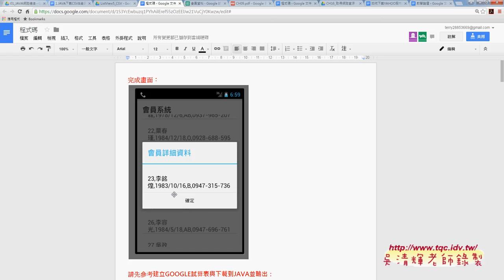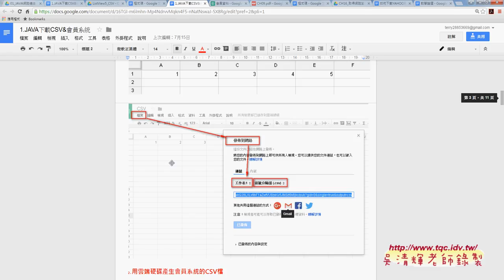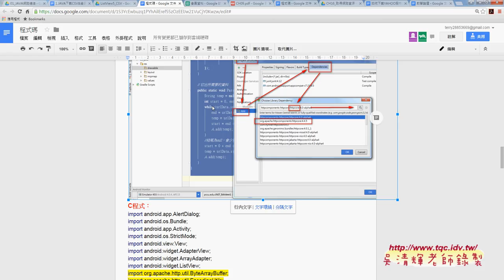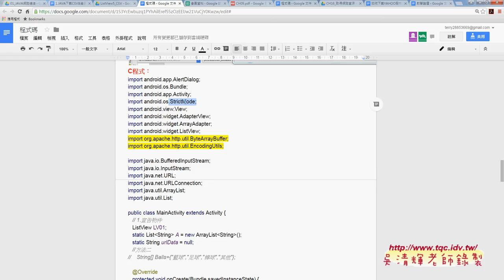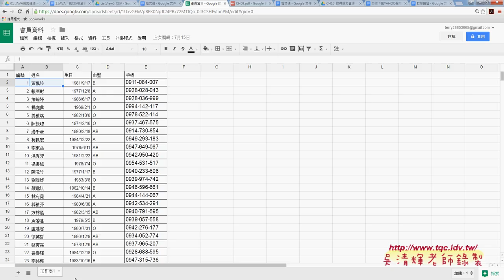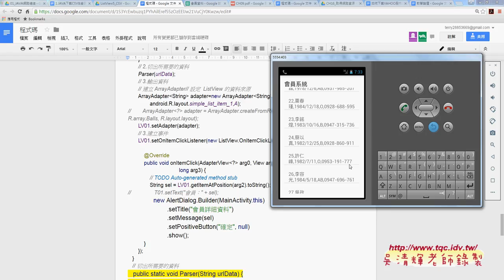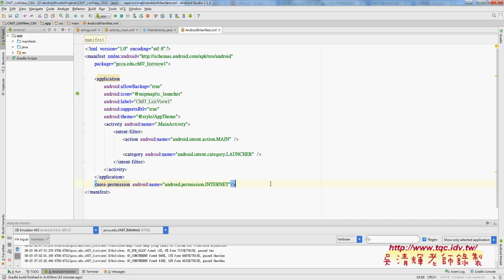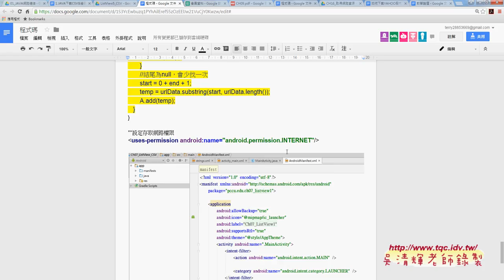09 如何將雲端試算表整合到ListView當資料來源